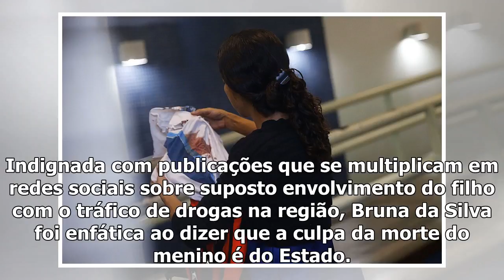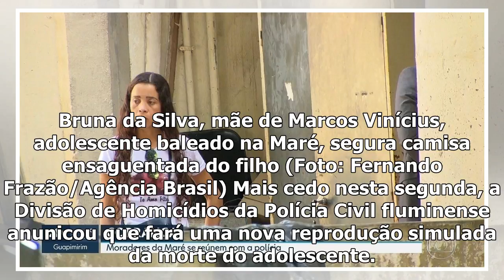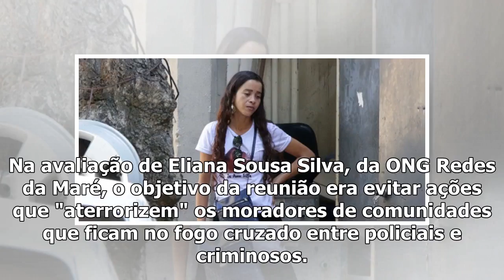'A brain of the fairy, Este', the source of adolescente morto na Maré